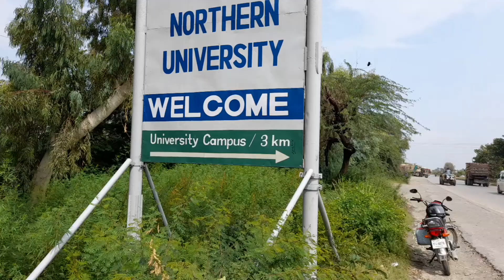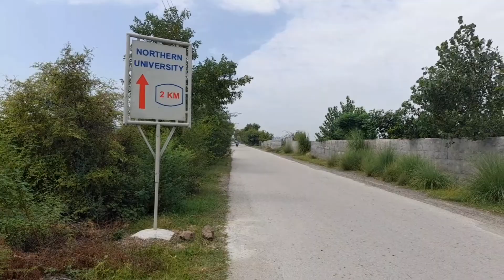Northern University Nowshera| rastay ke mukamal rehnumae | NUN KPK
Northern University Nowshera| rastay ke mukamal rehnumae | NUN KPK @Muhammad Shoaib Baig

ناردرن یونیورسٹی نوشہرہ خیبرپختونخوا نوشہرہ میں ولے کاکا صاحب روڈ پر مین جی ٹی روڈ سے جنوب کی جانب واقع ہے۔